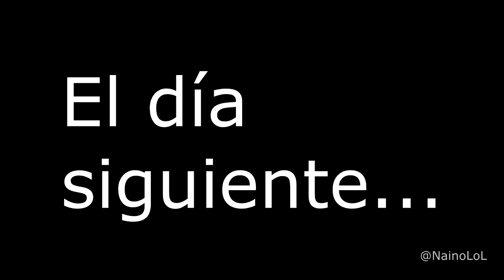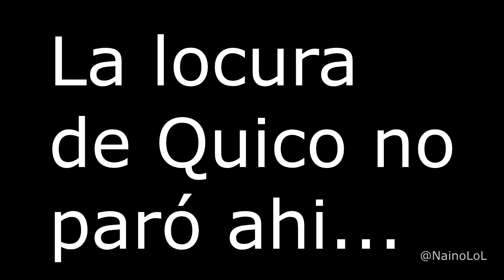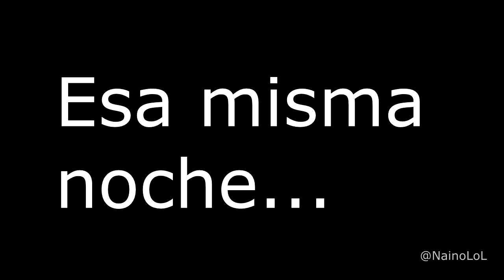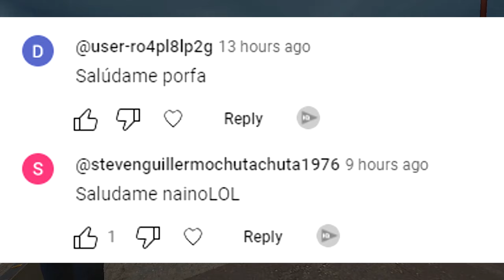Quico Yandere! (CREEPYPASTA) - Garry's Mod Loquendo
Es San Valentín, y Quico con un corazón desesperado por amor y compañia acude a los servicios de una bruja oscura. Pero, ¿Saldrán las cosas como el planea? Lo que pudo haber comenzado como una historia de amor, bueno pronto se transformaría en una pesadilla...